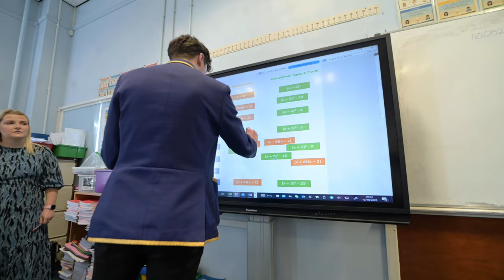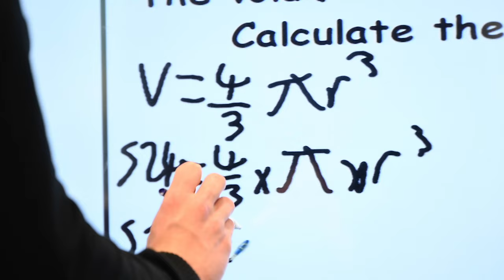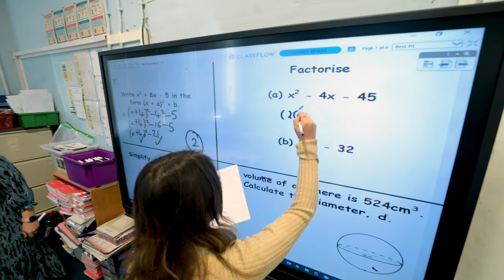South Ayrshire Council - Lynn Robertson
Promethean partnership helps drive education equity across South Ayrshire

Scotland’s South Ayrshire Council is committed to establishing a quality education system that covers the authority's vast geography. Guided by an overarching objective to ensure continued education equity for both its teachers and students, the Council has developed a two-part strategy that simultaneously focuses on technology and pedagogy.

For the past 20 years, South Ayrshire has worked closely with Promethean to ensure it delivers the very best learning experiences for its students, with this new strategy marking the latest stage of the longstanding partnership.